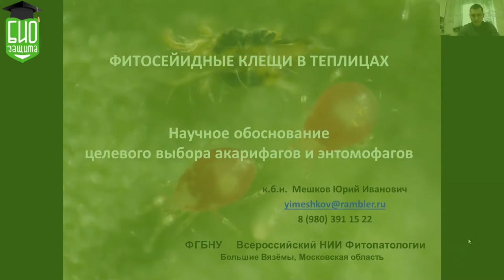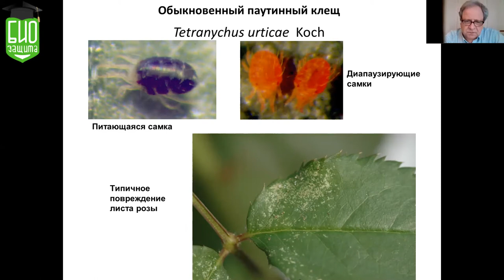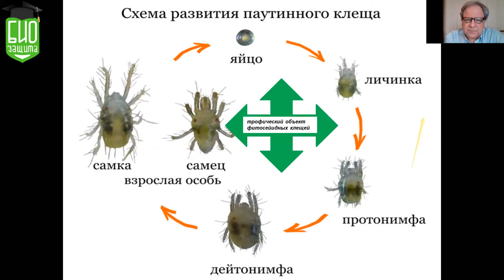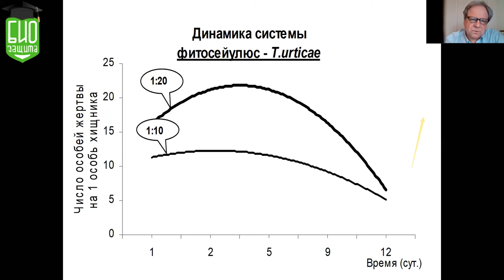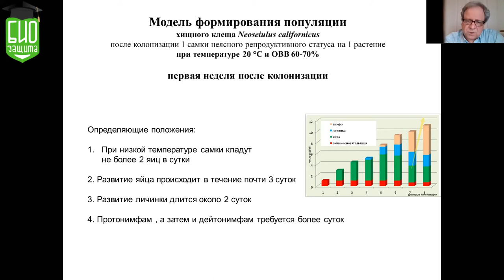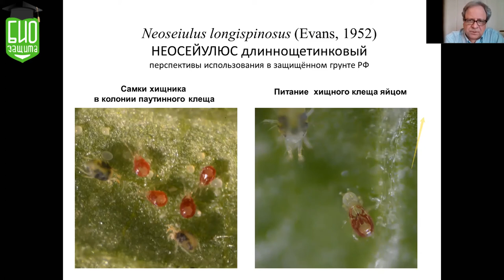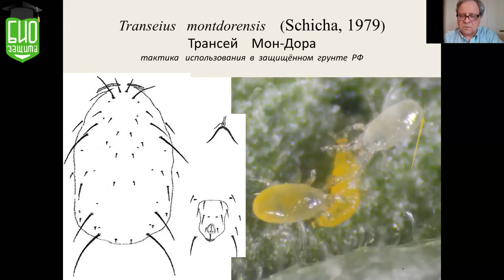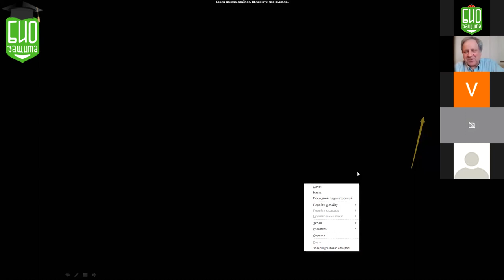Научное обоснование в выборе энтомофагов в зависимости от теплиц Фитосеидные клещи. Мешков Юрий.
🌟Бесплатный двухдневный вебинар "Казахстан Greenhouse online"🌟
➤Энтомофаги. Биометод. Диагностика. Определение видов.

Девятый доклад с темой : "Научное обоснование в выборе энтомофагов в зависимости от теплиц. Фитосеидные клещи в теплицах."👍🏼
Спикер: Мешков Юрий, старший научный сотрудник ВНИИ Фитопатологии, к.б.н.

➤Тайминг доклада
0:00-История развития биометода;
1:30-Фитосейидные клещи, описание;
2:55-Виды фитосейидных клещей;
6:02-Обыкновенный паутинный клещ (лат. Tetranychus urticae);
6:50-Красный (карминный) паутинный клещ (лат. Tetranychus cinnabarinus);
7:35-Хищники паутинного клеща  (лат. Tetranychus urticae)  на томате;
11:10-Цикл развития паутинного клеща (лат. Tetranychus urticae) ;
12:08-Какими стадиями развития ПК питаются хищники;
13:30-Хищничество фитосейидных клещей на тетраниховых клещах;
18:35-Хищник:жертва при выпусках Фитосейулюса (лат. Phytoseiulus persimilis);
20:28-Колонизация Фитосейулюса (лат. Phytoseiulus persimilis) в теплицах с недостаточной влажностью;
22:08-Колонизация Фитосейулюса (лат. Phytoseiulus persimilis) в теплицах с изменённой влажностью;
24:25-Калифорникус описание (лат. Neoseiulus californicus);
25:05-Формирование популяции Калифорникуса (лат. Neoseiulus californicus);
26:13-Первая неделя после колонизации Калифорникуса (лат. Neoseiulus californicus);
29:07-Лонгиспинозус описание  (лат. Neoseiulus longispinosus);
29:18-Андерсони описание (лат. Amblyseius andersoni);
32:20-Использование Лонгиспинозуса (лат. Neoseiulus longispinosus);
32:35-Хищник:жертва при выпусках Лонгиспинозуса  (лат. Neoseiulus longispinosus);
33:35-ЗЦТ (лат. Frankliniella occidentalis);
33:50-Цикл развития ЗЦТ (лат. Frankliniella occidentalis);
34:30-Хищничество фитосейидных клещей против ЗЦТ (лат. Frankliniella occidentalis);
35:20-Кукумерис описание (лат. Amblyseius cucumeris);
35:55-Использование Кукумериса (лат. Amblyseius cucumeris);
36:16-Свирский описание (лат. Amblyseius swirskii);
36:52-Использование свирского (лат. Amblyseius swirskii);
37:06-Монтдоренсис описание (лат. Transeius montdorensis);
38:48-Трансеус Гербариус описание (лат. Transeius herbarius);
40:45-Тепличная белокрылка (лат. Trialeurodes vaporariorum);
40:53-Цикл развития белокрылки (лат. Trialeurodes vaporariorum);
41:44- Хищничество фитосейидных клещей против белокрылки;
43:36-Температурные оптимумы для фитосейидных клещей;
44:07-Влияние влажности на фитосейидных клещей;
44:55-Лонгиспинозус, Калифорникус, Монтдоренсис, Редуктус - % отрождения личинок (таблица);
45:29-Вопрос: Эффективные акарициды.